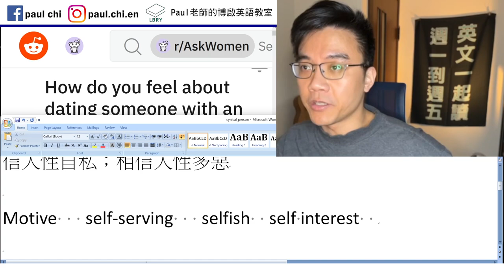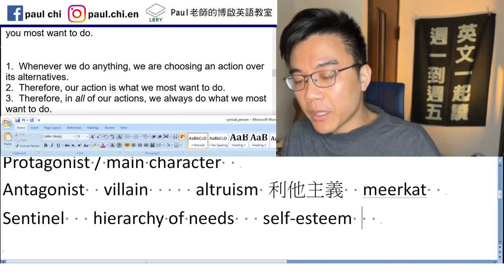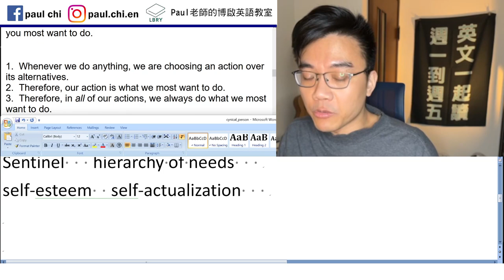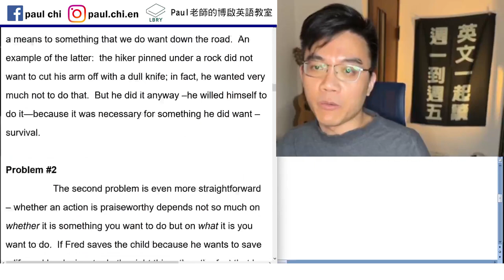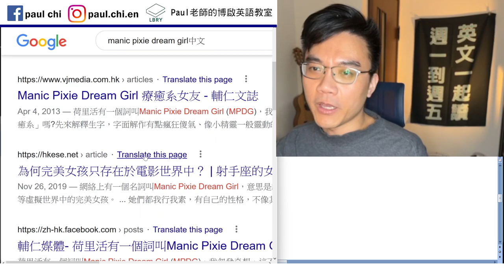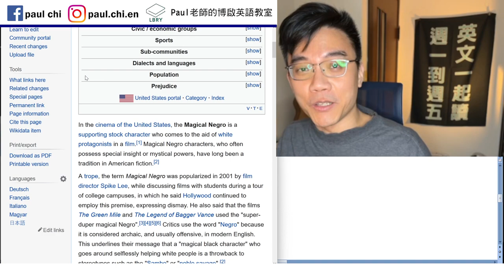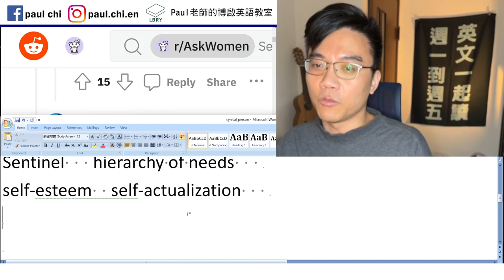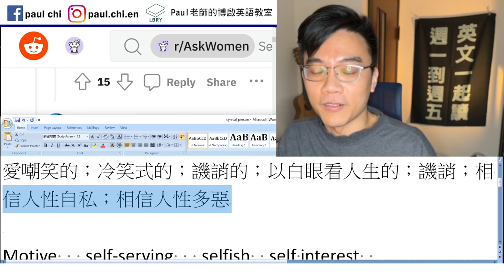【免費英文課 episode 379】療癒系女友英文? MPDG? Cynical 到底該怎麼翻譯...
Notes:

pessimistic 悲觀  optimistic 樂觀  extent
Cynical  犬儒  憤世嫉俗
愛嘲笑的；冷笑式的；譏誚的；以白眼看人生的；譏誚；相
信人性自私；相信人性多惡

Manic pixie dream girl  療癒系女友
Magical negro  魔幻黑人角???

Motive   self-serving   selfish  self interest

Protagonist / main character
Antagonist  villain     altruism 利他主義  meerkat
Sentinel   hierarchy of needs
self-esteem  self-actualization

LBRY: Paul老師的糟糕英語教室